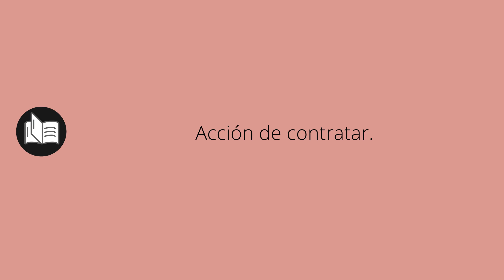Que significa CONTRATACIÓN • contratación SIGNIFICADO • contratación DEFINICIÓN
Que significa contratación en español. Cual es el significado y definicion de contratación. que es contratación. contratación definiicon en español. Todos los significados y definiciones del diccionario español.

Diccionario de la RAE (Kindle):
Diccionario de la RAE (Tapa dura):
Diccionario de primaria VOX:
Diccionario Esencial de la Lengua Española:
Diccionario Cambridge Español - Inglés: